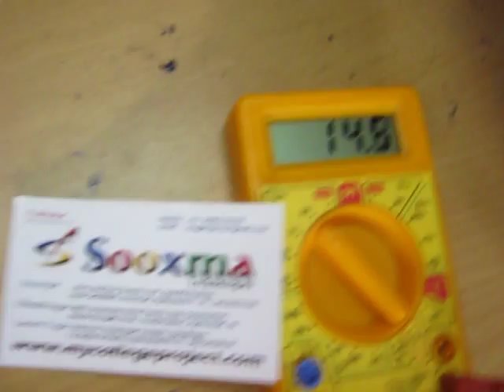Power generation from the ceiling fan with inverter design-done by Sooxma Technolgoies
Hyderabad, India.

AIM:
The project aims at developing a system which makes use of wind energy for rural electrification using ceiling fan set up. Wind energy is treated as non renewable source of energy.

Description:

The project makes use of a turbine design connected to the ceiling fan. The wind energy obtained while ceiling fan rotates is stored to a battery. The battery supply is fed to pulse generator and in turn to a MOSFET which is capable of generating ON/OFF pulses of different frequencies. This is fed to a step up transformer to generate a low voltage AC. This AC is fed to electrical appliance.

Features of this project:

1. Storing wind energy from ceiling fan.
2. Usage of wind energy for switching electrical appliance.
3. ON/ OFF control.